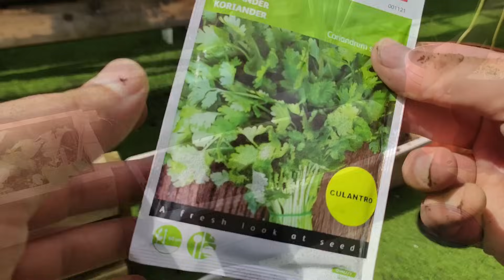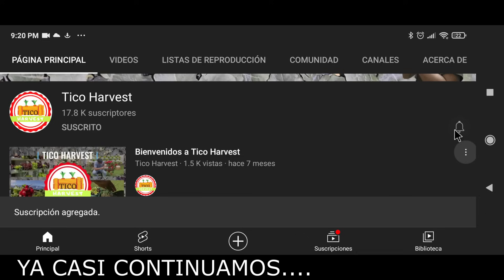Como sembrar CILANTRO EN MACETA en CASA! Germina y crece rápido!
En este video te muestro como cultivar cilantro en maceta rápido. Te muestro desde la germinación de las semillas de cilantro, todo el crecimiento del cilantro hasta la cosecha del cilantro.
El cilantro también llamado culantro en algunos países de Centro América, es una hierba aromática muy utilizada que puedes sembrar fácilmente en maceta.
El Cilantro se adapta muy bien a crecer en maceta.
También te enseño como cosechar cilantro y almacenarlo fresco por hasta 35 días.